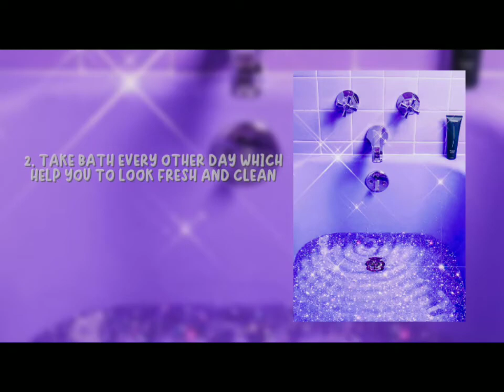TIPS TO LOOK ATTRACTIVE IN SCHOOL FOR GIRLS.....♡"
tell us more content that you needed so we will made video on that for you .💕